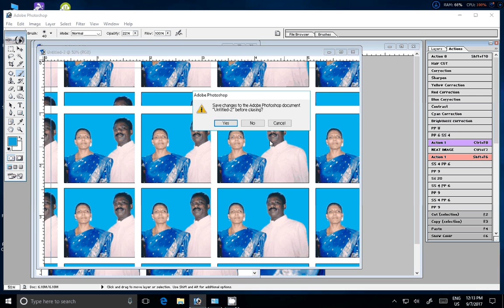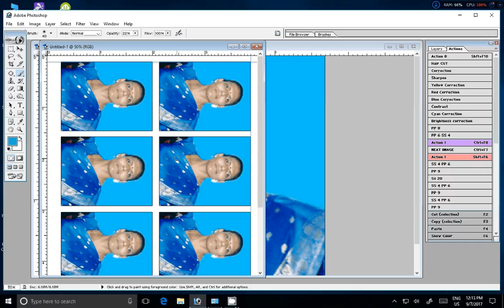create Passport size Photo in adobe Photoshop 7.0 in